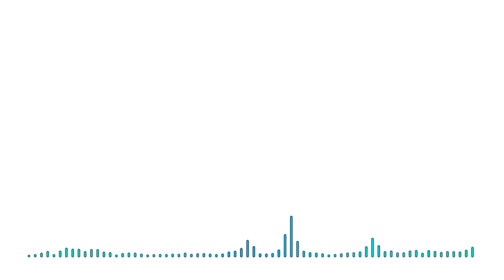Evangelion - A Cruel Angel's Thesis Remix [LadyCassandrina X Cpt. Nickolas Church]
Hey everybody!

It’s been awhile since I posted something that was purely music hasn’t it? This is the first collab between myself and my buddy Nick. He is an incredible musician and can mix vocals like nobody’s business. As per usual Antho did the artwork and it is adorable! (which is saying a lot for a series as intense as Evangelion)

You guys are awesome and fill us with DETERMINATION!

For the glory of the Underground!

-LadyCassandrina

PS (Pap and Sans): IN THE MEANTIME HUMANS! WE STILL HAVE A LOT TO WORK ON BUT IT’S WELL ON IT’S WAY! THANK YOU AGAIN FOR YOUR PATIENCE! NYEH HEH HEH~!

Vocals: LadyCassandrina

Artwork: Evil-Antho